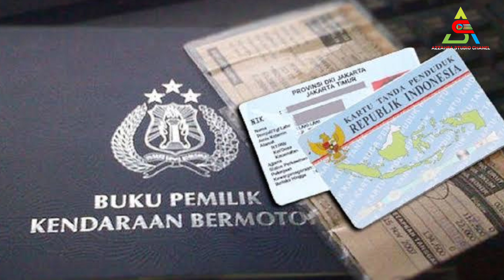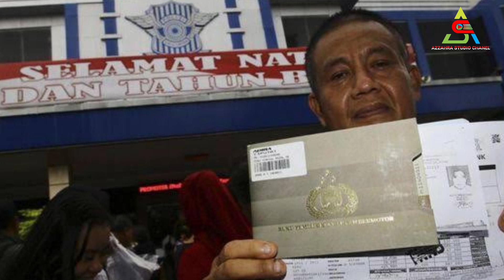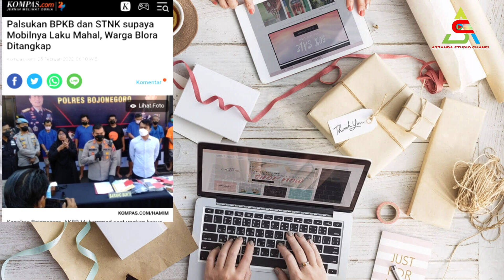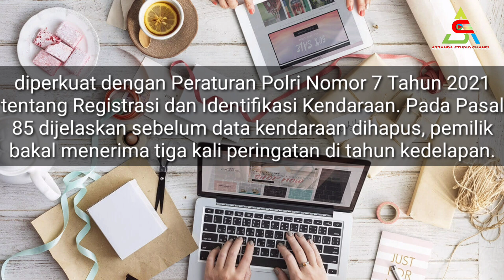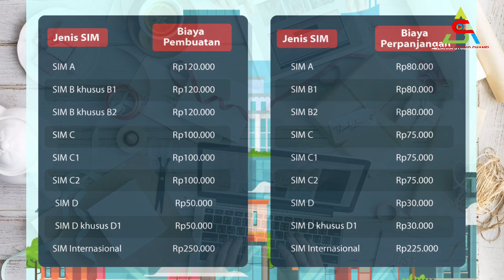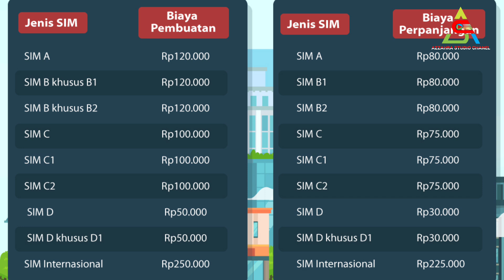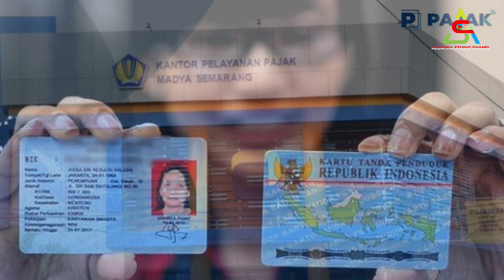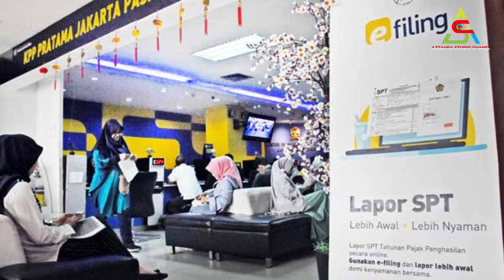BERITA PENTING TERBARU BAGI SELURUH PEMILIK BPKB, STNK, SIM & KTP